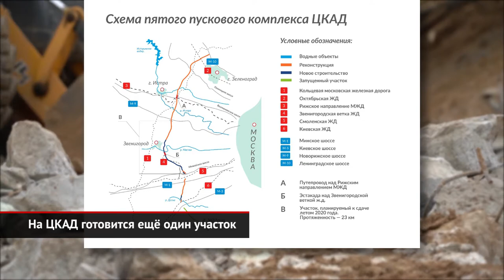На ЦКАД открывается ещё один участок | Новости с колёс №963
В конце июня в Подмосковье откроется ещё один участок Центральной кольцевой автомобильной дороги. Протяжённость отрезка, который тянется от Можайского до Новорижского шоссе, составляет 23 км. Из них — 11 км реконструированной трассы А-107 и 12 км совершенно новой дороги. С открытием этого участка город Звенигород и другие населённые пункты освободятся от транзитного транспорта.